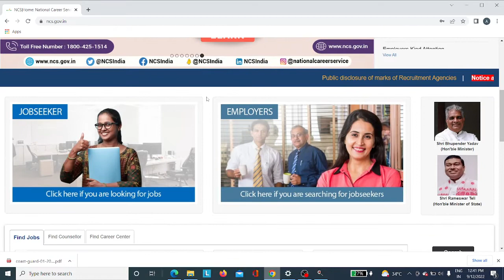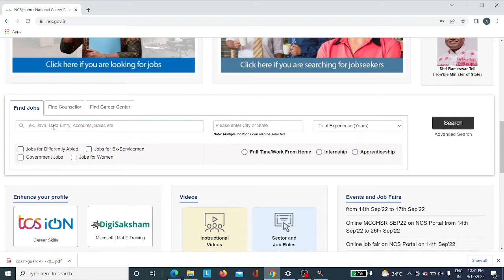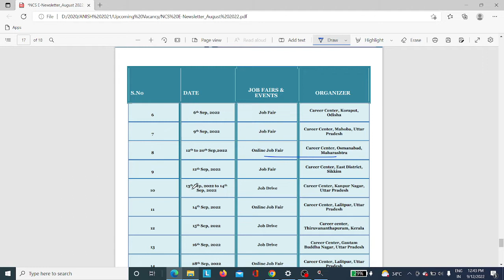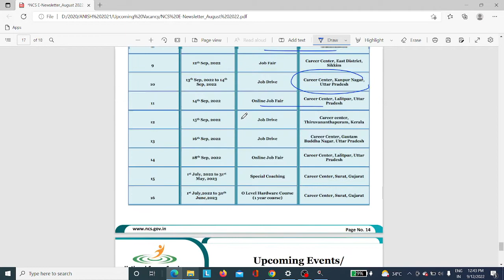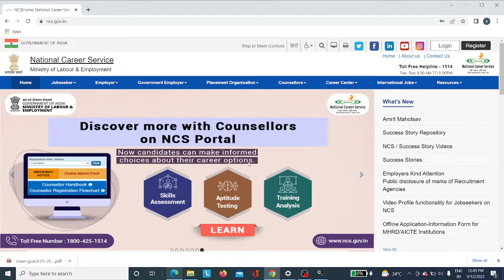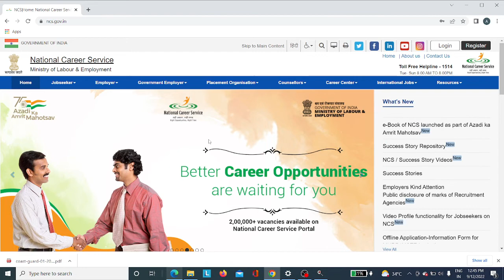Online job Mela for All Students II 10'th, 12'th II any Graduate II Exam Express